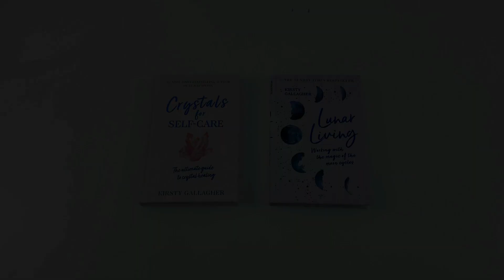Kirsty Gallagher Collection 3 Books - Crystals for Self-Care, Lunar Living, The Lunar Living Journal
Description:

Crystals for Self-Care

In Part 1, Kirsty explores what crystals are, how they work, before going on to explain how you choose, care for and programme them, and how to go about using them. Then, in Part 2, Crystals for Self-Care delves deeper into the many areas in which crystals work their magic. Chapters include Crystals for Love and Relationships, Crystals for Stress and Anxiety and Crystals for Work and Business.

Lunar Living

Lunar Living could be just the answer that you are looking for. Working with the constantly changing phases of the moon helps you to understand yourself like never before, to realign everything in your own life, to understand when you need to rest and self-care and when you need to shine and make things happen. Living back in tune with this natural flow and taking care of you and your needs, even if that's just twice a month will make the biggest difference to how you feel, act and react the rest of the month.

The Lunar Living Journal

Bestselling author and moon mentor Kirsty Gallagher is here to guide you through the moon cycles. Her charming journal will inspire you to slow down and check in with yourself. Journaling in alignment with the moon will help you to rediscover your inner world, using your emotions as signposts for what in your life needs your attention or has to change. Writing down your thoughts, goals, intentions and worries is a powerful and therapeutic practice which will bring you comfort and clarity whatever you may be going through."